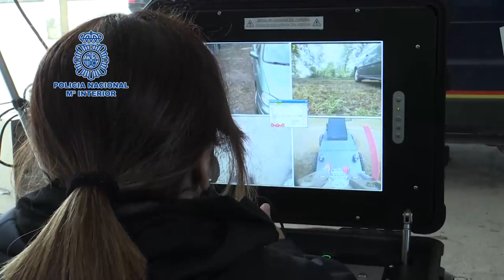Los TEDAX forman a seis nuevos agentes de la especialidad de la Policía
Imágenes de los TEDAX de la Policía Nacional quienes han formado a seis nuevos agentes.